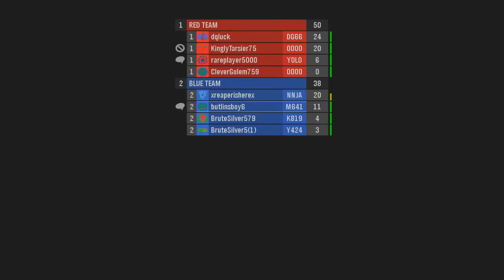Halo Reach How Are You So Good!!!!!!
Welcome to Halo Reach, I'm sorry that I had to upload it again i didn't cut a part when joining a lobby. I hope you enjoy.
Links To Social Stuff